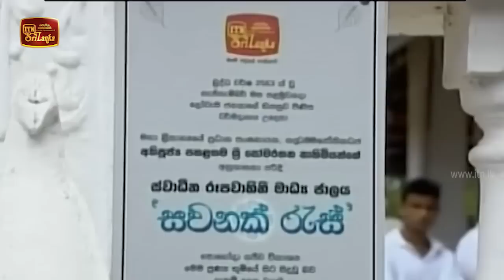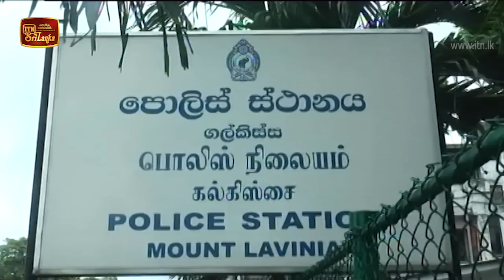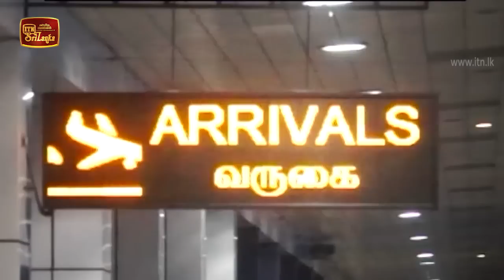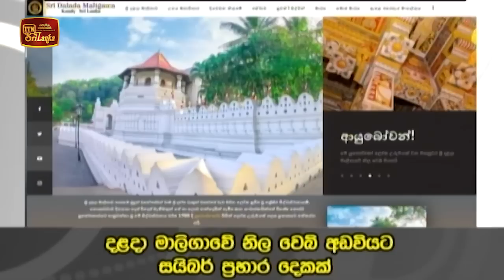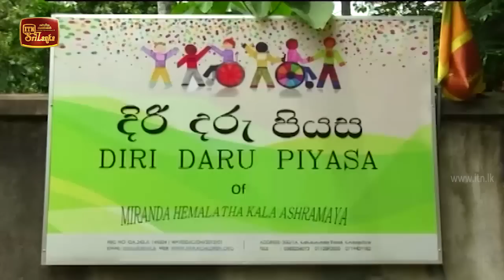ITN News 2020-09-01 | 12.00 PM